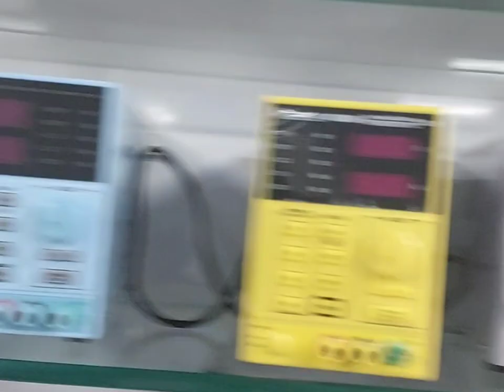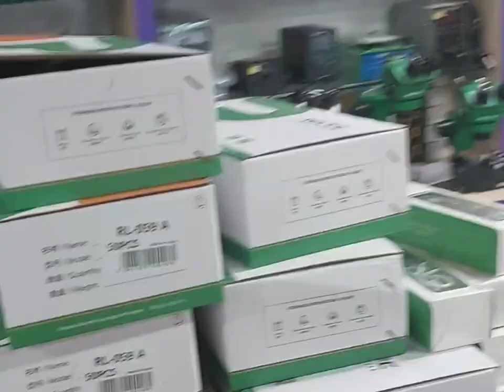Mobile Repairing Tools All In one Place SMD DCPower Microscope Soldring Iron Seperator Stencil ETC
👉 BEST PRICE
👉  100% SECURE PAYMENT
👉  RELIABLE SUPPORT
Inquiry & Support
Gsm Lalit
Payment Method:-
PhonePe || GooglePay || Paytm || Credit Card || Debit Card || UPI

Soldering Iron Soldering Station PCB Holder / PCB Stand Solder Wire Multimeter Antistatic Mat (ESD Mat) Microscope or Magnifier Magnifying Lamp Hot Air Blower Mobile Phone Repairing Tool Kit Precision Screwdriver Screwdriver Kit.Mobile Phone Opener ESD-Safe Cleaning Brush Tweezers DC Power Supply Battery Booster Battery Tester Test JIG Box LCD Tester BGA Kit IRDA or Infrared Workstation Ultrasonic Cleaner Jumper Wire Paste Flux Liquid Flux Thinner or PCB Cleaner Blade Cutter Point Cutter Nose Cutter Cleaning Sponge Desoldering Wire.